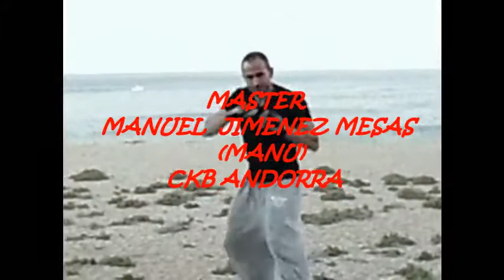ZUMBA ADAPTADA PARA GRAN FINAL K OMBAT